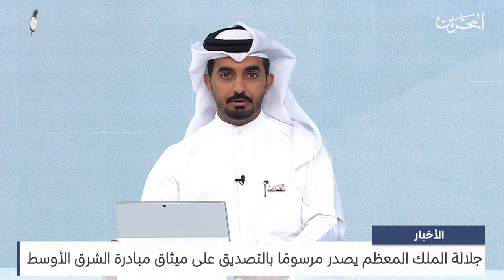البحرين مركز الأخبار : جلالة الملك المعظم يصدر مرسوم رقم 111 لسنة 2023 19-12-2023